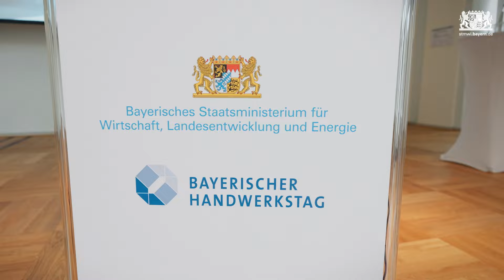Tag des Handwerks Bayern 2024 - Bayern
Zum Bayerischen Tag des Handwerks 2024 fanden in Ansbach eine Vortragsveranstaltung und ein Staatsempfang mit Bayerns Wirtschaftsminister Hubert Aiwanger statt. Das Ziel des „Tag des Handwerks“ ist es, der Öffentlichkeit die handwerklichen Tätigkeiten näher zu bringen und die attraktiven Berufsfelder des modernen Handwerks praxisnah vorzustellen.

Im Jahr 2024 lautet das zentrale Thema „Handwerk & KI – so profitieren Betriebe bereits heute“. Es wurden unter anderem die Fragen beantwortet, was KI im Handwerk leisten kann und ob sich Handwerksbetriebe Anwendungen der Künstlichen Intelligenz überhaupt schon leisten können?